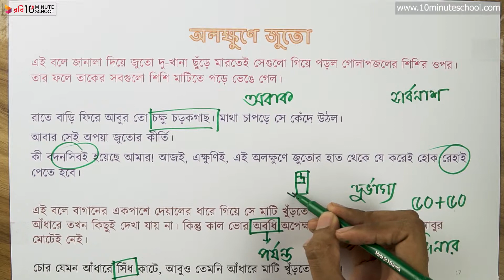অলক্ষুণে জুতো (পর্ব ১৫) [Class 7]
Instructor Name: Farhan Sakib Ayon